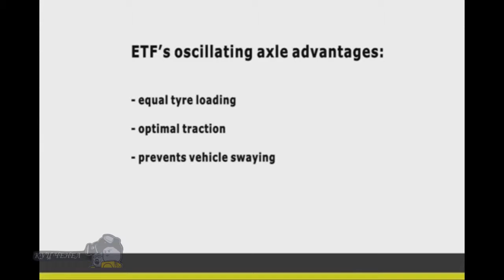Concepts of Truck in The Future